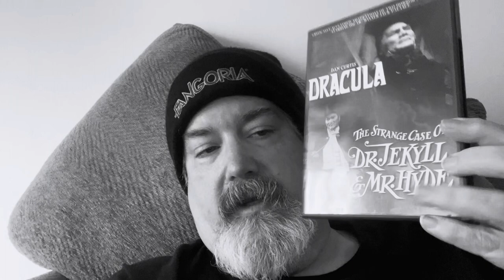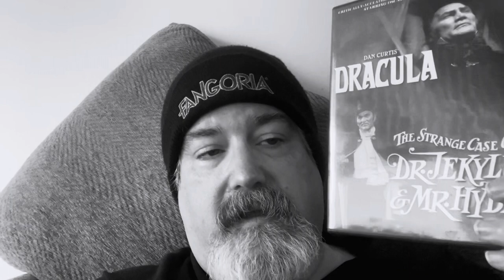Review: The Strange Case of Dr. Jekyll and Mr. Hyde (1968)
IT'S ON YOUTUBE. SEE BELOW.
The Strange Case of Dr. Jekyll and Mr. Hyde is a 1968 Canadian-American television film based on the 1886 novella Strange Case of Dr Jekyll and Mr Hyde by Robert Louis Stevenson. It was directed by Charles Jarrott, produced by Dan Curtis, and written by Ian McLellan Hunter.